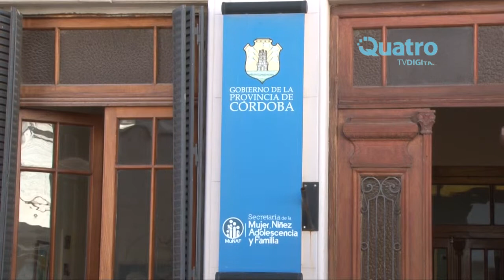MENORES VIOLENTOS: "Estos hechos no son cotidianos en Río Cuarto"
Así lo expresó el responsable de la Secretaría de la Mujer, Niñez, Adolescencia y Familia.